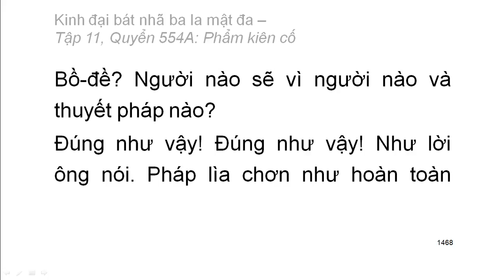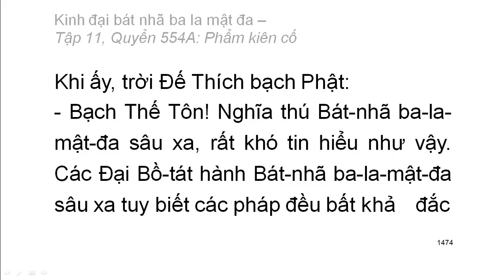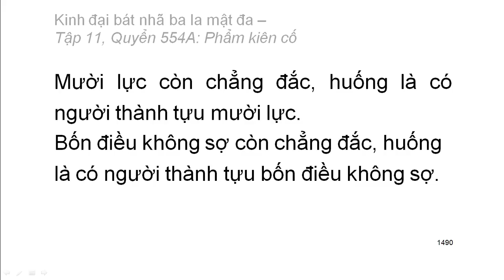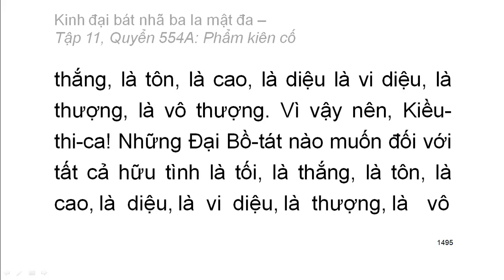Quyển .../600: Kinh đại bát nhã ba la mật đa (tiếp)